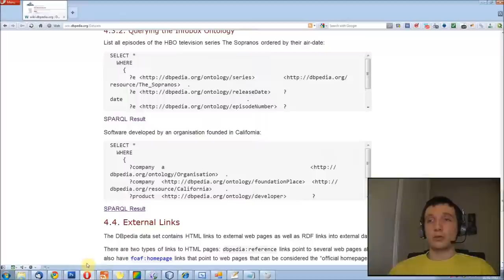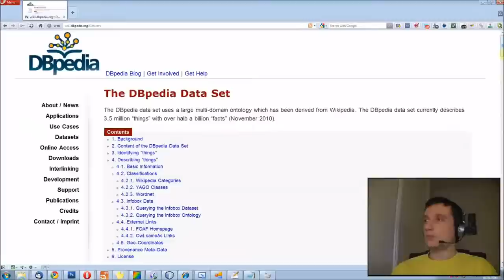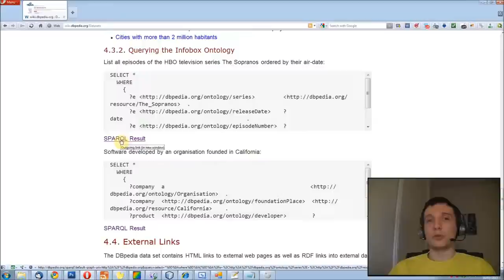Episode n°15 - Développement du robot extracteur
Dans cette vidéo, je vous parle du robot que j'ai développé pour récupérer les données de Wikipédia. Je voulais aussi vous expliquer comment utiliser DBpedia (le projet qui permet de faire des requêtes sur les données de Wikipédia), mais le site a apparemment eu quelques soucis aujourd'hui.